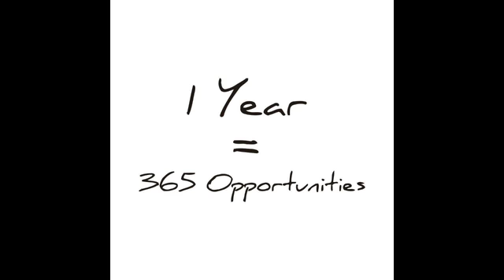Breathe and Stretch with Mrs Frizzi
Breathe and Stretch in the classroom before every Powerful You lesson.